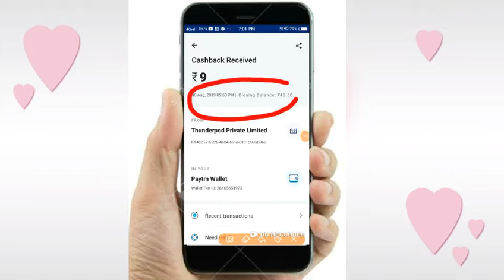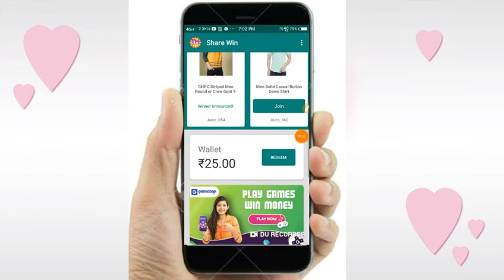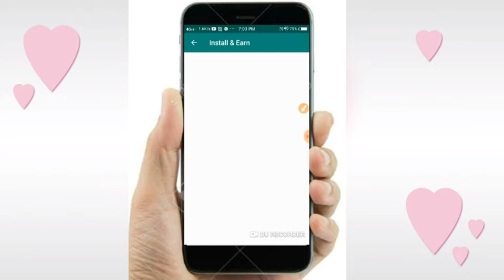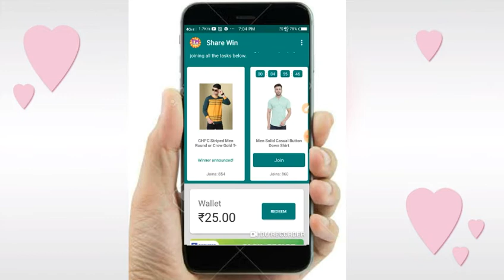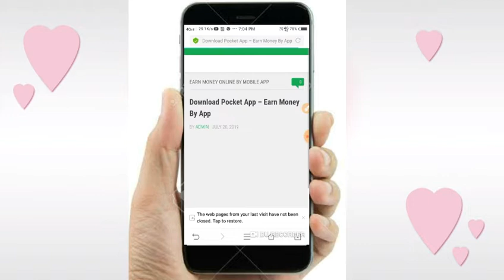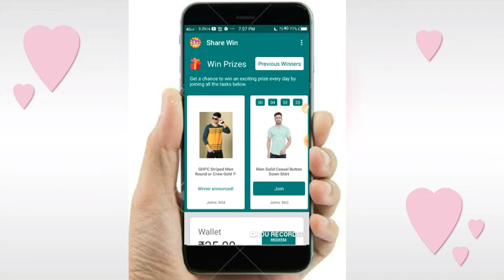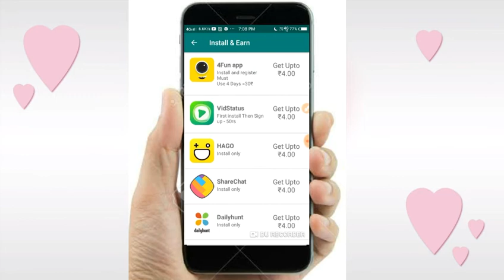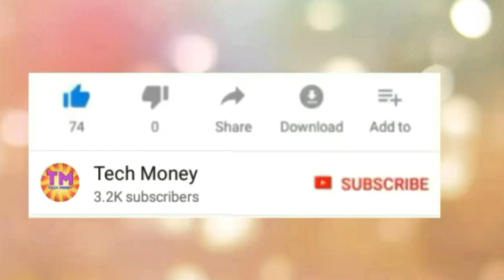🔥SUPER EARNING APPS !! JUST INSTALL & EARN PAYTM CASH !!【WITH FREE PRODUCTS】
💥 LONG TIME WORKING APPS👉👉:

1) (Thunderpod)
சும்மா நடந்தால் போதும் உடனே  PAYTM cash பெறலாம் 【Walk&earn💰】:

2) (App flame )
சும்மா Game விளையாடி பணம் சம்பாதிக்கலாம் 【₹50 to ₹2000 சம்பாதிக்கலாம்】 :

3)(video Buddy)
Unlimited Earning App !! Best PAYTM Earning app !! New Paytm Earning app ! Long Time Working App:

🔍Your search related

FOR MORE EARNING APPS & OFFERS  UPDATES

IF YOU LIKE THIS VIDEO CLICK LIKE BUTTON 👍 & ANY DOUBT ASK COMMENT SECTION🤔 & SHARE YOUR FRIENDS AND OTHERS📲